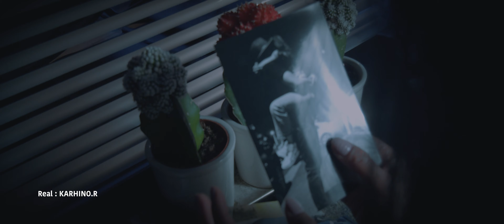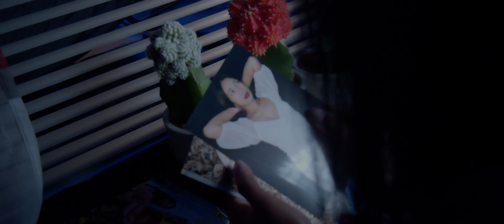J'ELLE - MISAOTRA (Music Video 2022)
MISAOTRA (Official Video)

Prod : KARHINO ANARAIM
Performer & Songwriter : J'Elle
Mix & Mastering : Karhino Anaraim

Directed by Karhino Randria
Executive Production : 1992 Studio
Assistant : Tojo.R
Chef Operator : Karhino Randria
Makup | Actor : J'ELLE